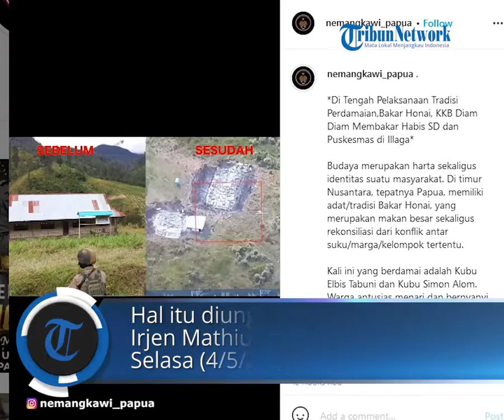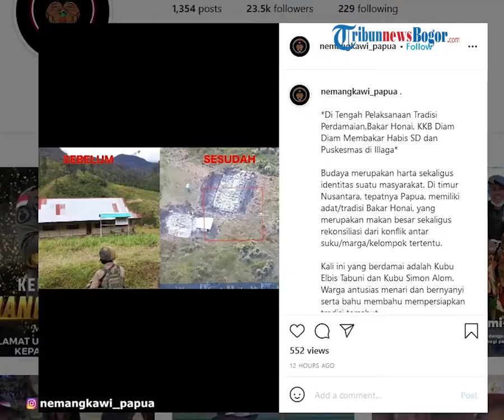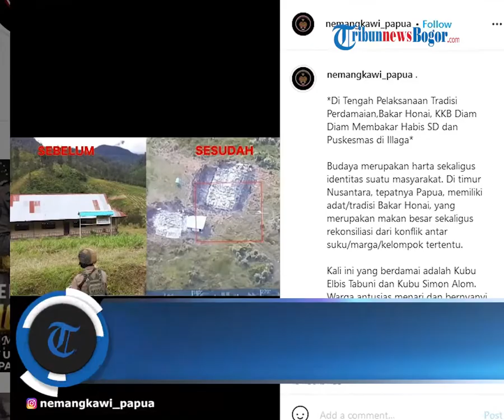KKB Bakar Sekolah dan Puskesmas di Tengah Pelaksanaan Tradisi Perdamaian, Saksi Lihat Asap Tebal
TRIBUN-VIDEO.COM - Kelompok kriminal bersenjata (KKB) melakukan pembakaran gedung puskesmas, gedung sekolah dan merusak fasilitas jalan di Distrik Ilaga Utara, Kabupaten Puncak, Minggu (2/5/2021).

"Memang benar ada pembakaran yang dilakukan oleh KKB di Kampung Mayuberi," kata Kapolda Papua, Irjen Mathius D Fakhiri, di Timika, Selasa (4/5/2021).

Khusus bangunan SD Mayubri, sambung Kapolda, ada lima ruangan yang dibakar KKB.